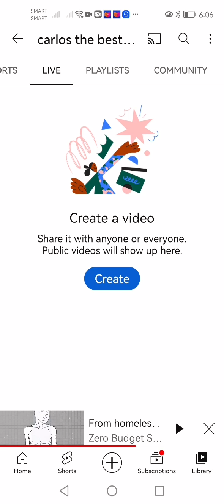piano song from nothing